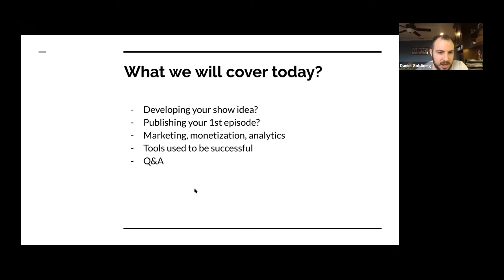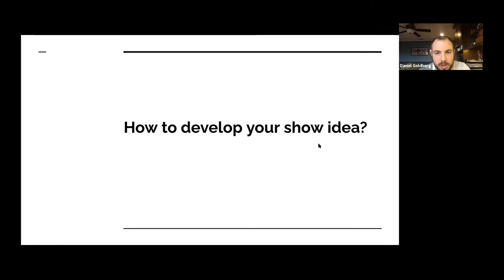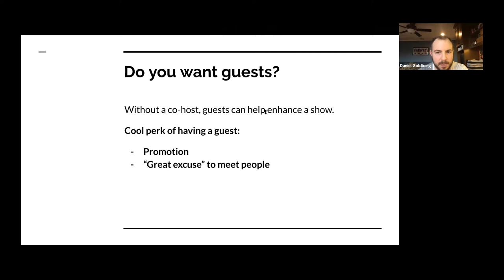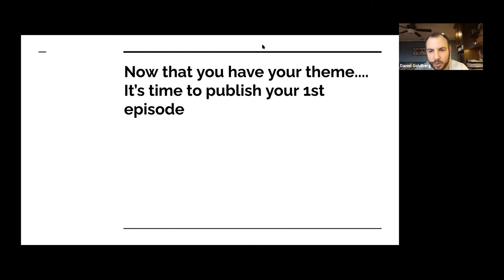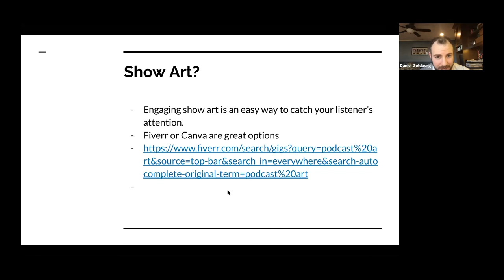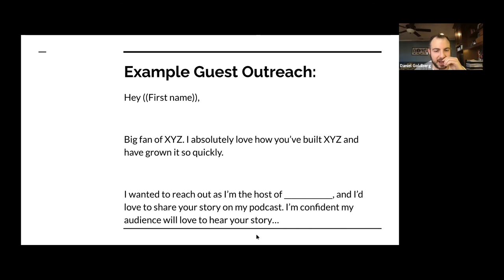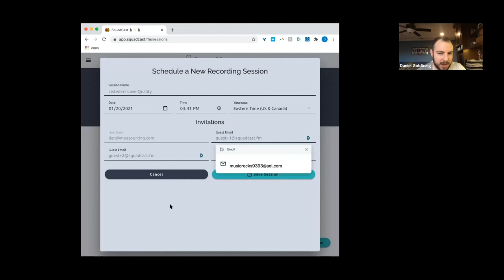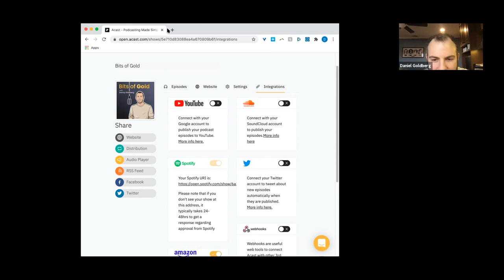Have a Passion? Start a Podcast! with Danny Goldberg ’16 | Syracuse University iSchool Webinar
Got something to say? Maybe you should start a podcast! Join our host Danny Goldberg ’16, host of the podcast Bits of Gold, as he talks all things podcast. From how to start, tools required, how to grow, and why right now is the best time to start a podcast. Danny is here to share his experiences and answer all of your podcast questions.

Danny Goldberg ’16 is a serial entrepreneur who has started and sold numerous businesses. He built a 7-figure manufacturing agency that helped companies create and scale consumer products. His agency was the manufacturer behind the wildly successful Gravity Blankets campaign which to date is one of the largest Kickstarters in history grossing over $4M in just 30 days. Danny is the host of the podcast Bits of Gold, which talks about grief and overcoming personal tragedies.